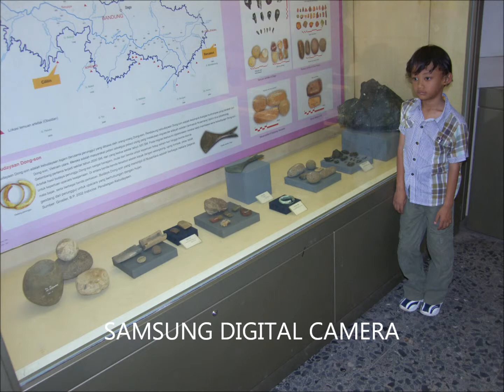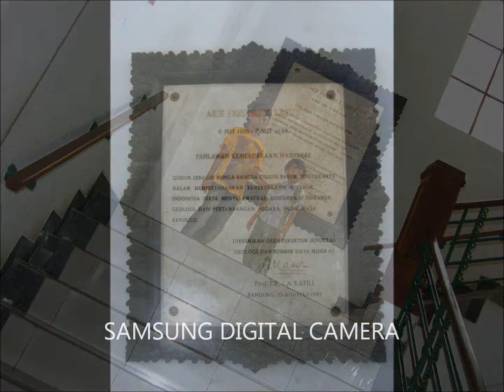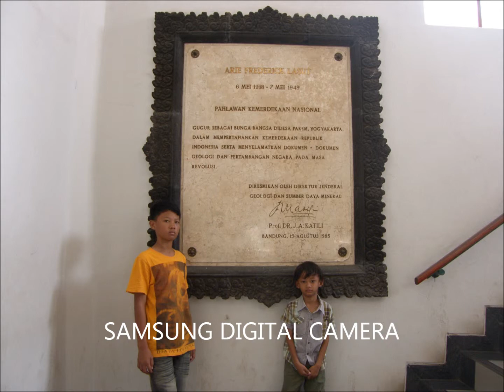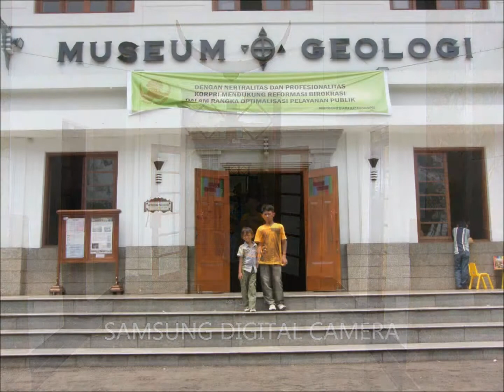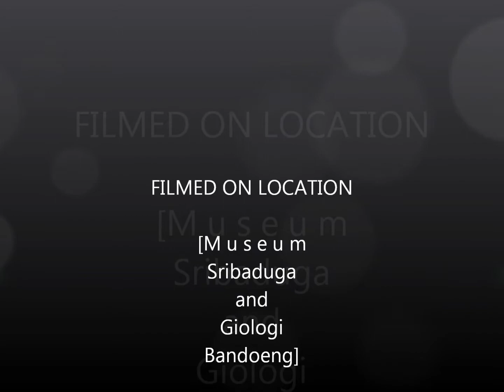My Children at Museum.wmv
Untuk Menambah Pengetahuan Umum Mereka,, Sengaja Saat Libur Sekolah kami ajak Anak-anaku tercinta berkunjung ke Museum yang ada di kota Bandung (Museum Sri Baduga & Museum Giologi),,, Semoga Bermanfaat bagi yang melihat Vidio Photo ini,, Terimakasih,,,